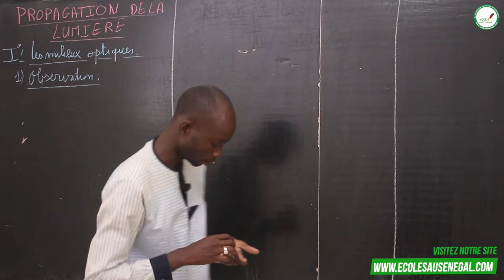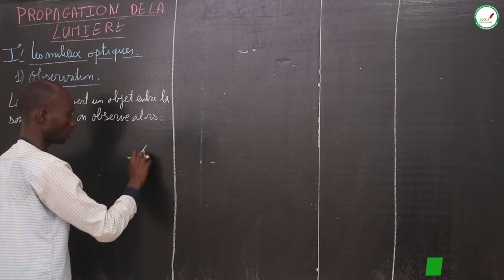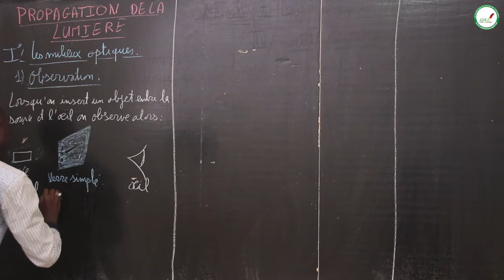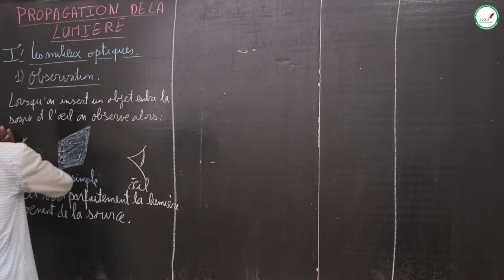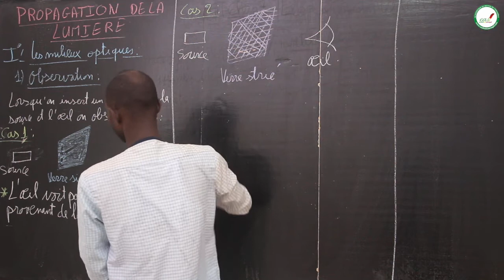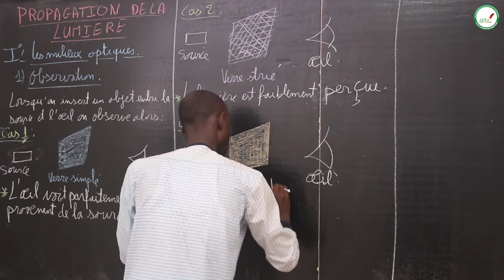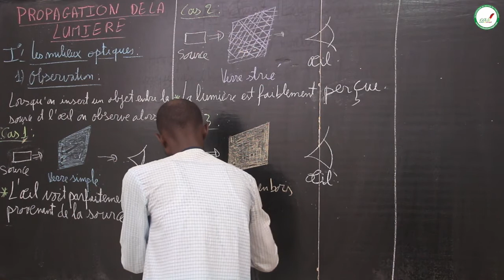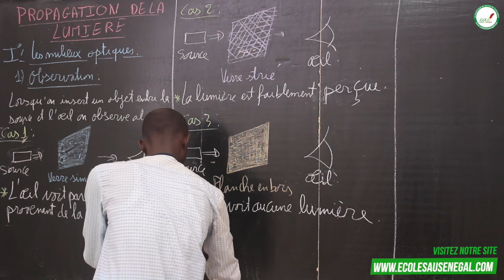Cours - Quatrième - PC : Propagation de la lumière / Mr Tamba